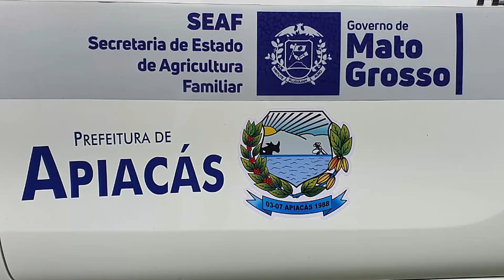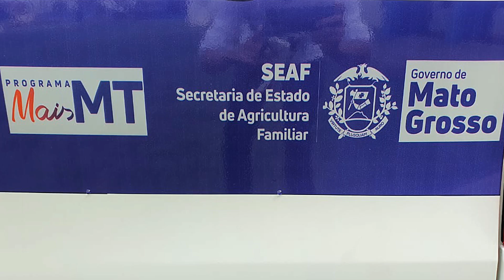Secretaria Municipal de Agricultura Recebeu uma Caminhonete do Programa mais MT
Secretaria Municipal de Agricultura Recebeu uma Caminhonete do Programa mais MT para Prestar Apoio ao Pequeno Produtor.